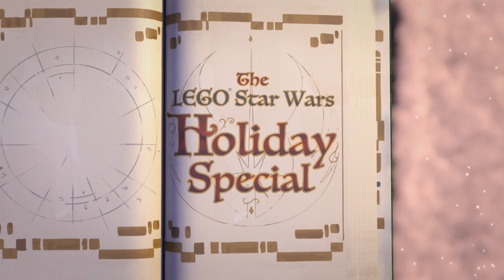FULL Breakdown of the LEGO Star Wars Holiday Special - Synopsis, Hidden References, and Easter Eggs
Disney+ Released an awesome LEGO Star Wars Holiday Special on November 17th in celebration of Life Day! There was a lot of hidden references and details scattered throughout, not to mention that the Special even made fun of some odd story decisions that Star Wars has made in the past. What did you think about the Holiday Special?

Full Breakdown Begins @3:22

PURCHASE the Advent Calendar DOWN BELOW ⬇

LEGO Star Wars 2020 Advent Calendar

PRODUCT & GAMING LINKS

MY GEAR:
◾ Headset - LucidSound LS41
◾ Microphone - HyperX QuadCast
◾ Stream Deck MINI

GAMES:

LEGO Star Wars: The Skywalker Saga (STANDARD EDITION)
◾ PRE-ORDER (PS4)
◾ PRE-ORDER (PS5)
◾ PRE-ORDER (X-BOX)
◾ PRE-ORDER (SWITCH)

LEGO Star Wars: The Skywalker Saga (DELUXE EDITION)
◾ PRE-ORDER (PS4)
◾ PRE-ORDER (PS5)
◾ PRE-ORDER (X-BOX)
◾ PRE-ORDER (SWITCH)